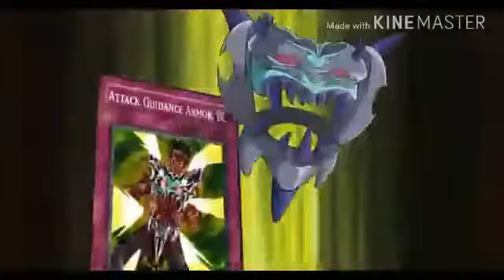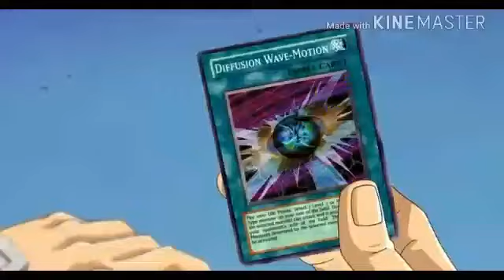Yu Gi Oh The Pyramid of Light AMV Anubi Kaiba vs Yami Yugi Till I Collapse